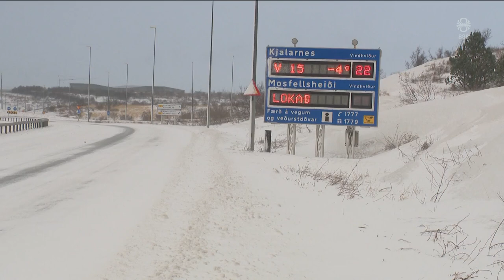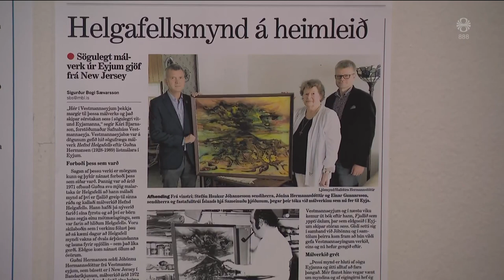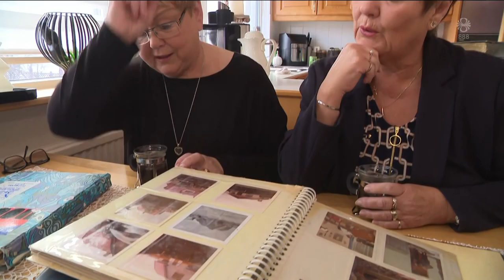Fréttir - 22. jan 2023